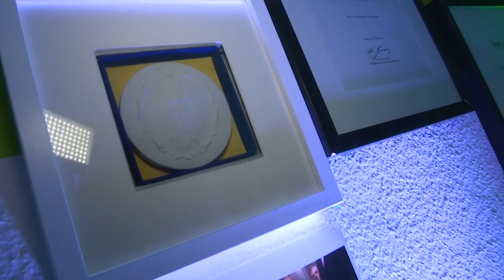MEgional am 5. November 2018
Heute u.a. mit folgenden Themen:

MEF feiert 20 Jahre GmbH
Volleyball in Zschopau
Regionalwetter